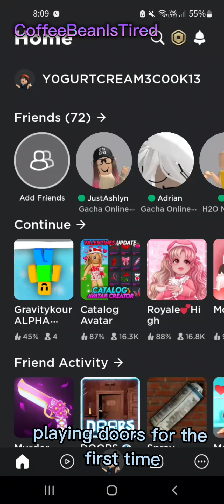playing doors (and using tts) for the first time (gonna watch doors tutorials now-)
︵ Hi~
 \ /     0\ \
  \__T__/